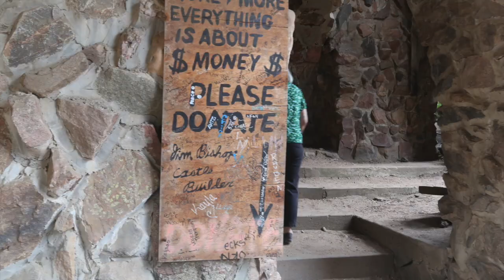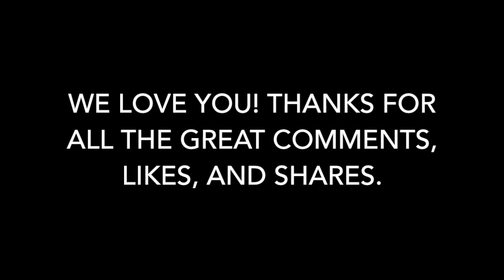Bus conversion to Motor home #127 Bishops Castle first for Chris, Wess screams like a little girl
This video is about Bus conversion to Motor home #127 Bishops Castle first for Chris, Wess screams like a little girl

Artisan 240 Disc Black Faux Leather DVD Album with 120 Liner Notes and Title Cover Page Capacity Using Metal Ring Binder

Farberware Classic Stainless Steel Yosemite 8-Cup Coffee Percolator

Almond Flour Blanched, Anthony's 4lb Bag, Batch Tested Gluten-Free

Arrowroot Flour (5 Pounds) by Anthony's, Gluten-Free

Organic Coconut Flour (4lb) by Anthony's, Verified Gluten-Free & Non-GMO

Anthony's Organic Psyllium Husk (1.5lb), Gluten Free, Non-GMO

Erythritol Granules (2.5lbs) by Anthony's, Made in the USA, Non-GMO, Natural Sweetener

Drawer Slide, Full Extension, 30 In., Heavy Duty, 500 Lb. Capacity, Zinc

LG WM3997HWA Ventless 4.3 Cu. Ft. Capacity Steam Washer/Dryer Combination with TurboWash, TrueBalance Anti-Vibration System, NeveRust Stainless Steel Drum, Allergiene Cycle in White

Instant Pot DUO60 6 Qt 7-in-1 Multi-Use Programmable Pressure Cooker, Slow Cooker, Rice Cooker, Steamer, Sauté, Yogurt Maker and Warmer

Viega 36183 1/2-Inch PureFlow Zero Lead Compression Manabloc With 18 Ports - 8 Hot 10 Cold

AP Products 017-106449 Sikaflex 221, Colonial White

12 Magnetic Spice Tins & 2 Types of Spice Labels by Talented Kitchen. 12 Round Storage Spice Rack Set, Clear Top w/Sift-Pour. With113 PVC & 126 Chalkboard Stickers. Magnetic On Refrigerator

Corroseal 82320 Water-Based Rust Converter, Quart

Leader Accessories 4pcs 40"-42" Diameter RV Tire/ Wheel Cover Fits Camper Car Trailer Truck Wheel From Side To Side

Premier Faucet 126960 Waterfront Lead Free Two-Handle Lavatory Faucet without Pop-Up, PVD Brushed Nickel

Barn Meadow Flowers Popular DIY Print Shower Curtains 66" by 72"

Rustic Old Barn Wood Door Mats Cover Non-Slip Machine Washable Outdoor Indoor Bathroom Kitchen Decor Rug Mat Welcome Doormat - 23.6"(L) x 15.7"(W), 3/16" Thickness

Red Lion RL6H Horizontal Precharged Diaphragm Well Tank, 5.3 Gallon

Camco 25505 EZ Level

VENTLINE V2111-18 RV Trailer Camper Appliances Range Hood Vent Natural White

ARCTIC F8 Silent - Ultra-Quiet 80 mm Case Fan | Silent Cooler with Standard Case I almost inaudible | Push- or Pull Configuration possible

Taco 007-SF5 Stainless Steel Flanged Cartridge Circulator, 125 PSI,115V

Curtain Wire Rod Set Stainless Steel, Multi-purpose, 16.5' Wire, 2 Mounting Pieces, 24 Clipss by Fasthomegoods

weBoost Drive 4G-X RV 470410 Cell Phone Signal Booster for Your RV or Motorhome – Enhance Your Cell Phone Signal up to 32x

Wilson Electronics Dt Panel Antenna Upgrade (304447)

Egyptian Bedding LUXURIOUS 800 Thread Count HUNGARIAN GOOSE DOWN Comforter Duvet Insert - Full/Queen Size, 750 Fill Power, 50 oz Fill Weight, 100% Egyptian Cotton Cover

TopFlight Telescoping 20ft Flagpole - (Silver)

Prepworks by Progressive Collapsible Dish Tub

Vornado 610DC Fan